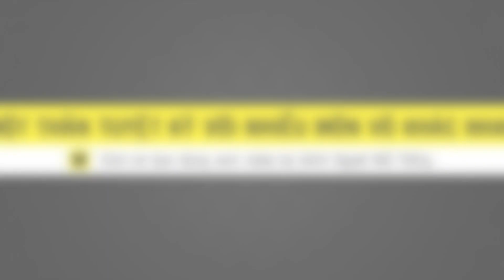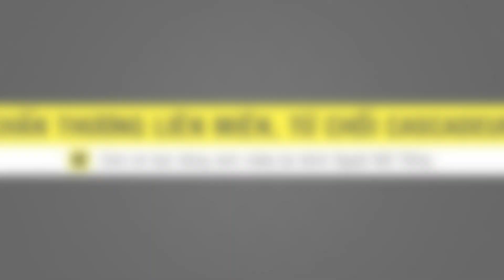‘Hư Trúc’ Phàn Thiếu Hoàng – Thần Đồng Võ Thuật Phải Đi Hát Quán Bar Vì Nợ Nần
Vừa sở hữu những đòn đánh dứt khoát và hiểm hóc, lại thêm thêm cá tính nổi bật, Phàn Thiếu Hoàng đã có lúc được gọi là "người thừa kế" của Chân Tử Đan. Tuy nhiên, những bê bối đời tư đã khiến sự nghiệp của anh "dậm chân tại chỗ. Thậm chí giờ đây “Hư Trúc” ngày nào đang rơi vào cảnh nợ nần vì bị lừa gạt.

Cám ơn bạn đã xem video ‘Hư Trúc’ Phàn Thiếu Hoàng – Thần Đồng Võ Thuật Phải Đi Hát Quán Bar Vì Nợ Nần

Những video có thể bạn thích:

Số Phận Khác Biệt Của Những Sao Hoa Ngữ ‘Học Chung Mái Trường’

Trương Quốc Lập - Từ Anh Công Nhân Đường Sắt Đến Tài Tử Đóng Nhiều Vai Hoàng Đế Nhất

Nữ Diễn Viên ‘Xấu Nhất’ TVB Và Tuổi Già Đơn Độc, Vất Vả Mưu Sinh

Chân Dung ‘Ông Trùm’ Khiến Cả Showbiz Hong Kong Phải Kính Nể

Cái Kết Đắng Vì “Bệnh Ngôi Sao” Của Dàn Sao Hoa Ngữ Đình Đám

Đây Là Ông Trùm Khét Tiếng Mà Thành Long, Lưu Đức Hoa Phải Nể Sợ

Thành Long Tiết Lộ Lý Do Được Giới Showbiz Hoa ngữ Gọi Là 'Đại Ca'

"Cô Vợ Ngây Thơ Nhất" Cùng Mối Duyên Với "Vi Tiểu Bảo" Ngoài Đời Thực

Số Phận Trái Ngược Của Những Mỹ Nhân Từng Vào Vai Chu Chỉ Nhược - Phần 1

Lữ Tụng Hiền - Lệnh Hồ Xung 51 Tuổi Vẫn Phong Độ Nhưng Quyết Tâm Chay Tịnh

Những Sao Hoa Ngữ Từng Là Vận Động Viên Nổi Tiếng – Phần 1

Những Ông Hoàng, Bà Chúa Không Ai Dám Động Đến Của Làng Giải Trí Hoa Ngữ

Bất Ngờ Số Phận Trái Ngược Của Những Sao Hoa Ngữ Trùng Họ Trùng Tên

Vợ Lưu Đức Hoa: Gia Thế Khủng Nhưng Chấp Nhận Bỏ Hết Tất Cả, Âm Thầm Bên Chồng Suốt 30 Năm

Dàn Mỹ Nữ Tuyệt Sắc Series Phim "Cương Thi" Sau Hơn 30 Năm, Giờ Ra Sao?

Ai Là ‘Tây Cuồng’ Dương Quá Hoàn Hảo Nhất Trong Thần Điêu Đại Hiệp? Phần 1

'Tây Du Ký 1986' Và Những Nghệ Sĩ Đã Vĩnh Viễn Ra Đi

Tuổi Thơ “Khác Thường” Của Dàn Sao Hoa Ngữ Đình Đám - Phần 1:

Ngỡ Ngàng Những Sao Phụ 'Tây Du Ký 1986' Đều Trở Thành Doanh Nhân Giàu Có

Tiết Lộ Lục Tiểu Linh Đồng Chỉ Là ‘Người Thay Thế’ Cho Vai Tôn Ngộ Không

Những Diễn Viên Phụ ‘Siêu Hạng’ Trong Tây Du Ký 1986

Những Âm Mưu ‘Sởn Gai Ốc’ Lý Giải Bí Ẩn Trong Tây Du Ký

Tiếc Nuối Lớn Nhất Của Người Phụ Nữ Biến Tây Du Ký Thành Số 1 Trung Quốc

3 Chị Em Cẩm Ly Và Khối Tài Sản Tỷ Đo Đáng Mơ Ước?